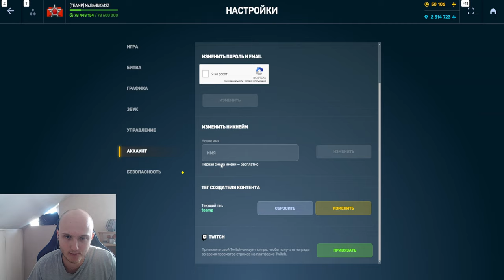ЭТО КОНЕЦ!ПОТРАТИЛ ВСЁ и ЗАБРАЛ ВСЕ ЛУЧШИЕ ПРИЗЫ с НОВОГО ИВЕНТА!КОГДА ВЫДАДУТ ПРИЗЫ В ТАНКАХ ОНЛАЙН